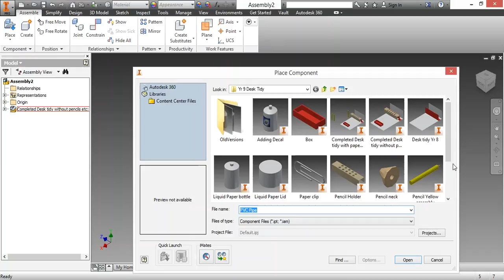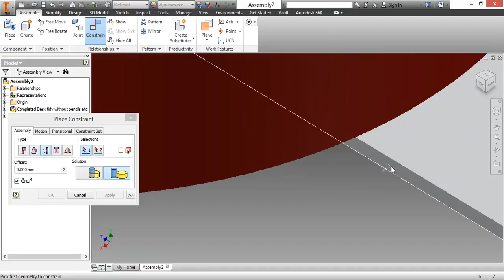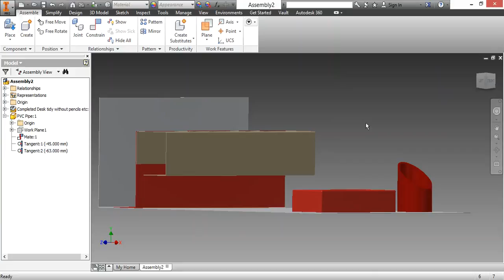Assembly of PVC Pipe